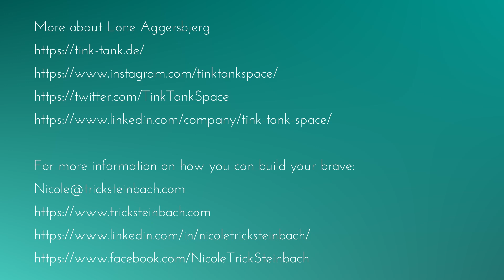Celebrate BRAVE: Full Episode, Episode 38, Lone Aggersbjerg: Choose to show up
Episode Description
- The power of looking at the actual facts (circumstances), and not what you want to see or want to believe
- The power of turning on the light: five weeks after starting her co-working office space in Heidelberg, Germany the pandemic hit and everything closed down. What did Lone do?
- Lone’s brave role model shows how one person’s choices can influence generations